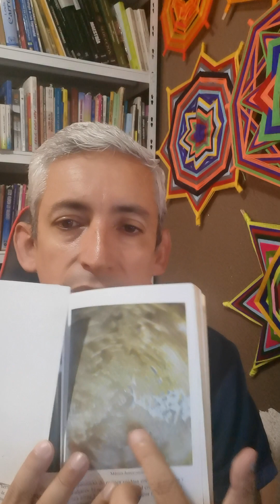AUMENTO DE IQ CON AGUA Y CIENCIA 🌿 DK 1686🌿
🔕TE INVITO A SER NUESTRO PATROCINADOR, ESTE ES UN CANAL DESMONETIZADO POR YOU TUBE, YOUTUBE considera PELIGROSOS nuestros video y afectan los intereses comerciales de YOU TUBE, GOOGLE y sus PATROCINADORES. 🔇
Sin embargo nuestros videos son APORTE DE SALUD AL MUNDO sin que nos pague YOUTUBE
Si consideras que este video tiene el valor de ser RECOMPENSADO de forma ECONOMICA, ponemos a tu disposición nuestra cuenta de pay pal para tus DONATIVOS VOLUNTARIOS.
MIL Y UN BENDICIONES por tu apoyo para sostener estos canales cuyo único fin son llevar SALUD OPTIMA A TODO EL MUNDO.
👉NUESTROS PRODUCTOS
MILAGROS VERDES Tienda en facebook
MILAGROS VERDES SHOP Tienda en facebook
PULSERAS CURATIVAS Tienda en facebook
PULSERAS RAMES Tienda en facebook
comunidad de sanados

Si te gusto este vídeo COMPÁRTELO, regálanos un ME GUSTA y COMENTANOS ALGO,  para que MAS personas se puedan BENEFICIAR estos CONOCIMIENTO
Te espero en FACEBOOK: